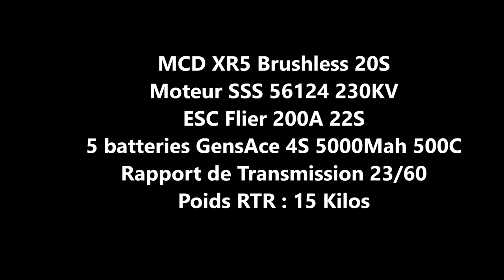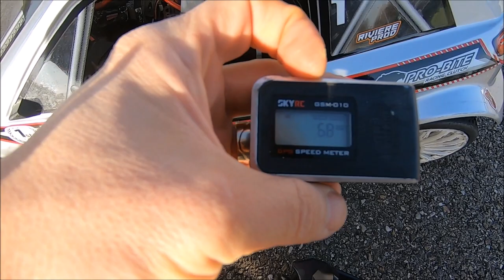Rediffusion Premier Run MCD XR5 Brushless 20S, moteur SSS 230KV